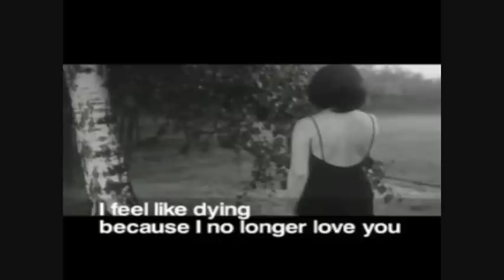la notte - Marcello Mastroianni (Michael Franks - like fire, like wind song)